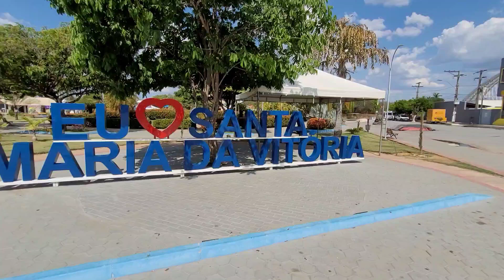SANTA MARIA DA VITÓRIA - CONHECENDO CIDADES COM A TV CARDEAL